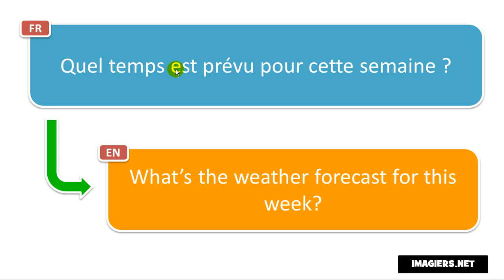Learn French phrases # Quel temps est prévu pour cette semaine